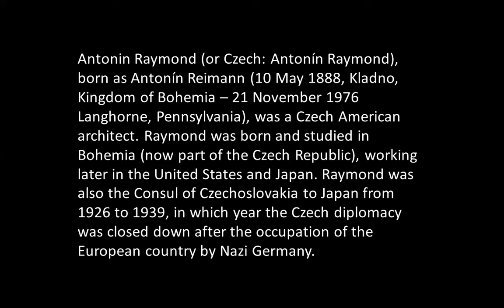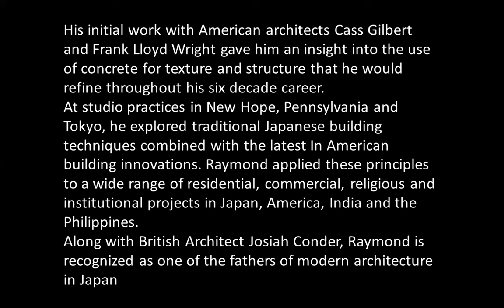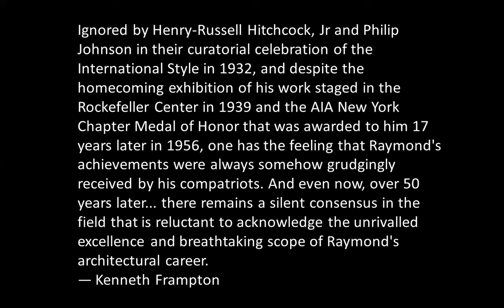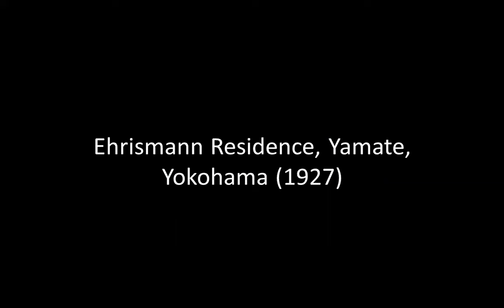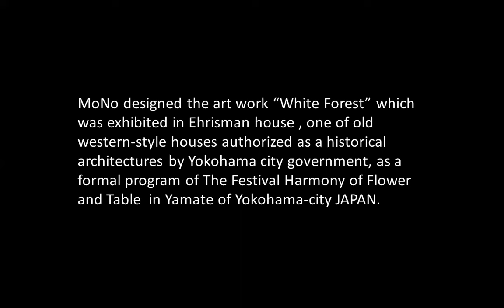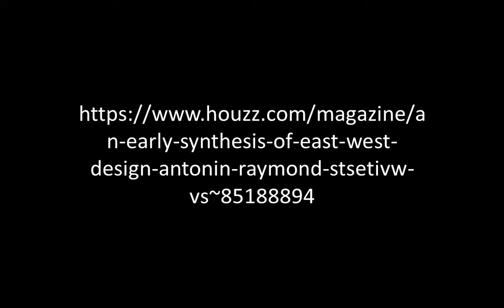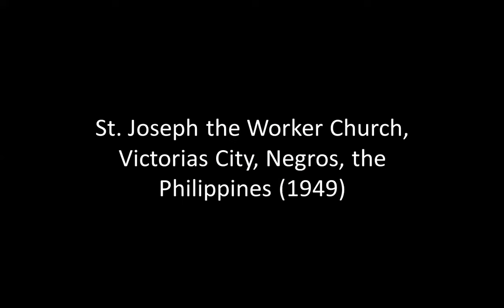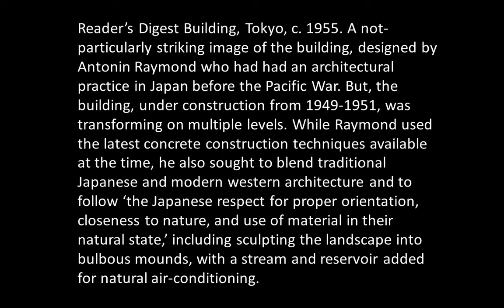ANTONIN RAYMOND | ICARCH 2024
Antonin Raymond, born as Antonín Reimann was a Czech American architect. Raymond was born and studied in Bohemia, working later in the United States and Japan.